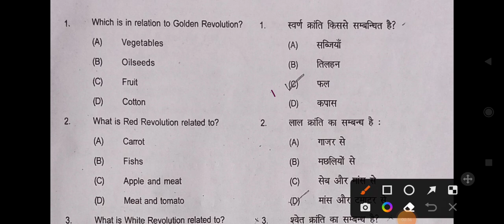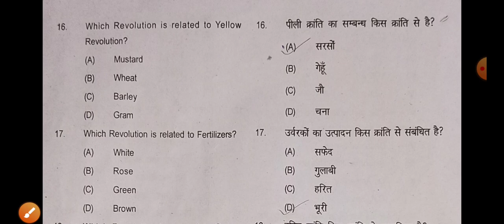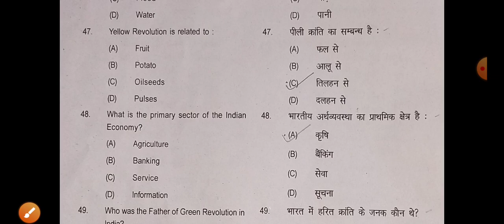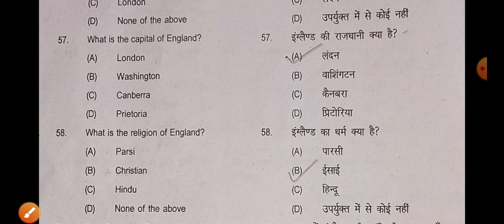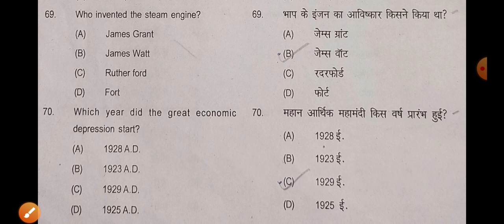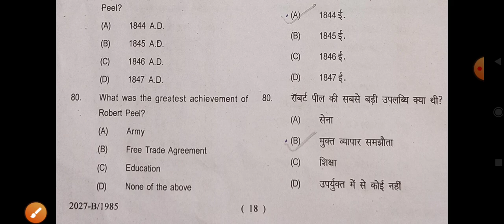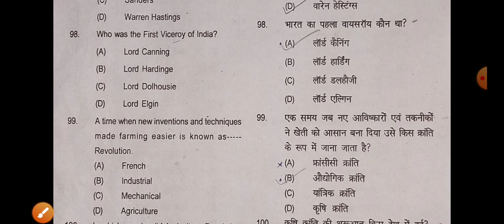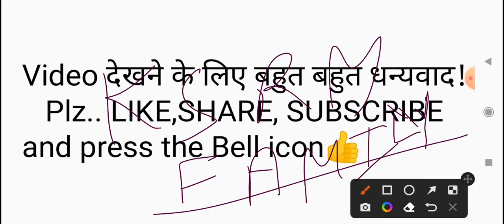Munger University B.A Part II History honours (Paper IV) 1 June exam answer key